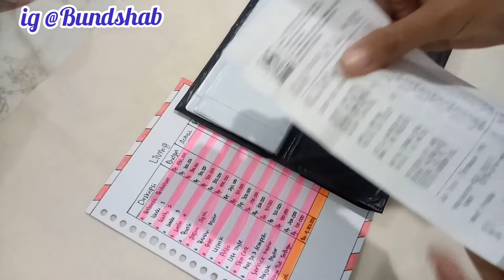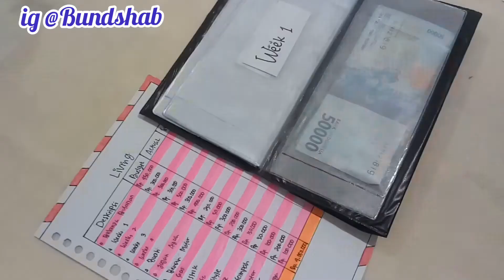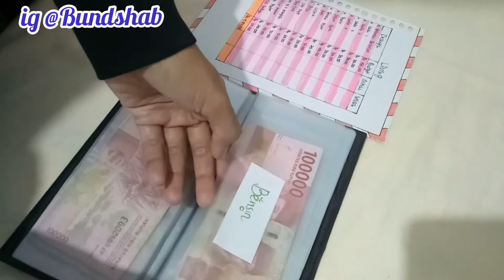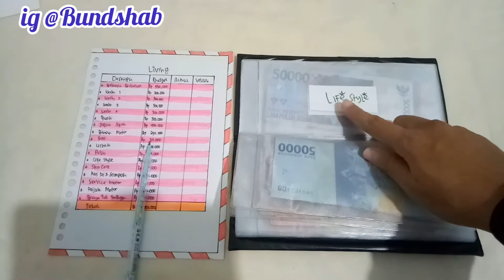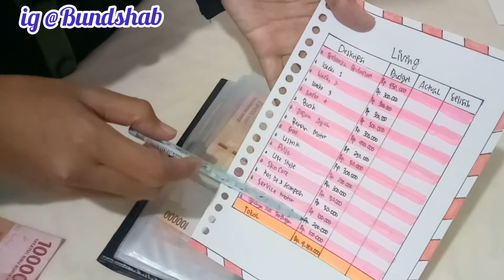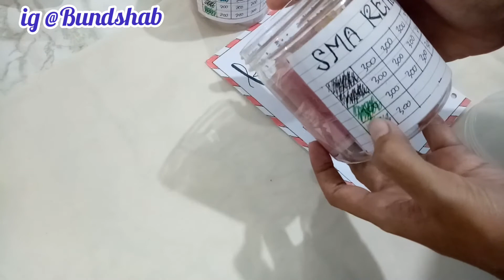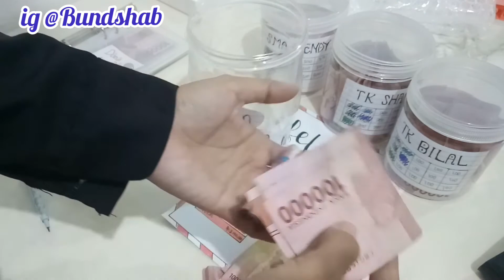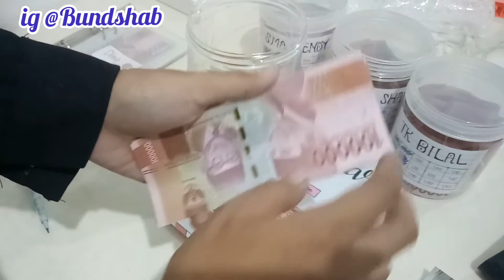Gajian Februari || Saatnya Memisahkan Uang sesuai Anggaran || Isi Sinking Fund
Haii Assalamualaikum...
yeeeh gajiaaaan.  hari yg di tunggu semua org nih.  yaitu pas tanggal gajian.  horeeew.  nah setelah kemarin aku buat anggaran keuangan bulan feb. skg saat udh terima gaji aku langsung pisahkan uang sesuai anggaran yg sdh aku buat.  dan aku juga isi sinking fund.  dan tabungan ku.  hihii

semoga video aku bermanfaat dan bisa menginspirasi yaaa.

oya follow juga yuu instagram aku biar kita bisa semakin dekat